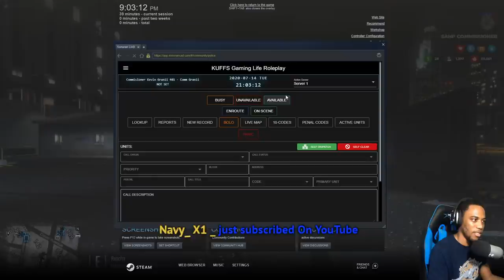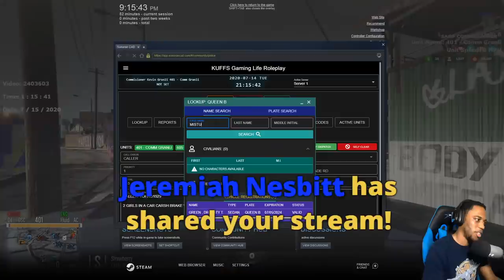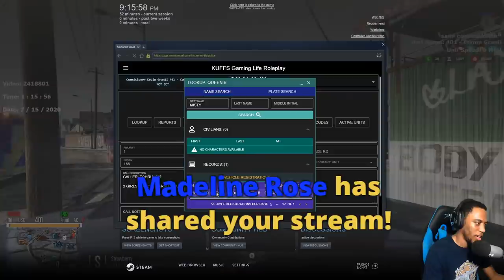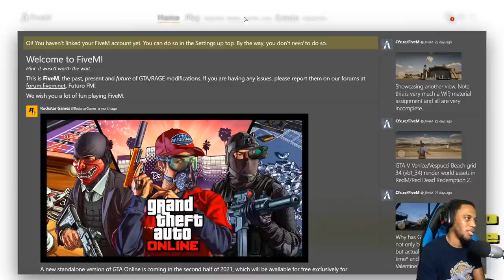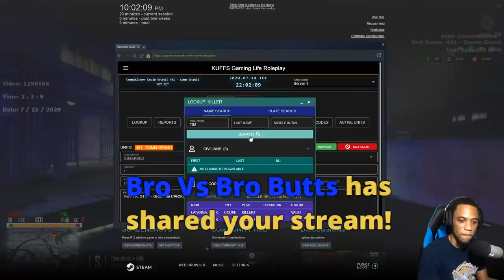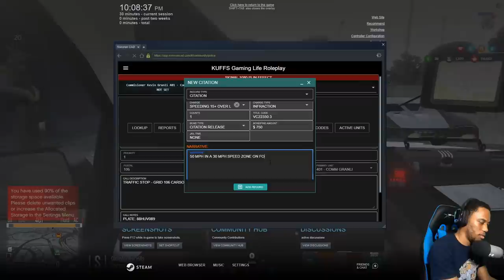GTA 5 Roleplay #463 State Police Hitting The Streets of Los Santos - KUFFS FiveM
GTA 5 Mods. Live Multiplayer Police Roleplay On The KUFFS FiveM vRP Server. San Andreas Highway Patrol / State Troopers Patrolling The City of Los Santos.

🏆Become An AceScriber To Play Multiplayer games & Watch Exclusive Videos

[This video was made utilizing the FiveReborn platform hosted on a private server. No game play took place on Rockstar owned/GTA V Online server and therefore not in violation of the EULA.]

🎼Intro Music Do It by Ikson